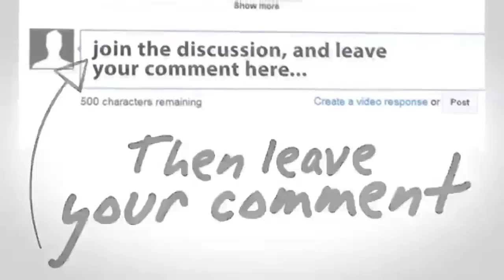Insiden Rossi Vs Marquez MotoGP Serpang 2015 Jadi Trending Topik ~ Berita Hari Ini 26 Oktober 2015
Dorna Melalui Race Director Layangkan Surat Investigasi Lorenzo Marquez
Pihak penyelenggara Dorna melalui Race direction beberapa saat yang lalu baru saja menyelesaikan insiden yang melibatkan Dua rider motoGP dimana telah terjadi pemicu sehingga terlibat konflik antara Marquez Rossi yang menyebabkan salah satu Rider terjatuh.
Setelah Investigasi tersebut Pihak Dorna Melalui race direction melayangkan surat panggilan untuk tindak lanjut investigasi terkait kasus yang di lakukan Marquez Lorenzo. Hal tersebut dinilai Race direction setelah melihat tayangan ulang melalui beberapa kamera terlihat bahwa dengan Jelas Pembalap bernomor 93 Marc Marquez memberikan Jalan kepada Lorenzo. Yang lebih mencurigakan adalah setelah Lorenzo melewati Marc Marquez telah terjadi GAP (Jarak) waktu antara Marquez dan Lorenzo mencapai 2,60"/sec dalam rentang putaran 1 lap.
Terlihat jelas Oleh Race direction bahwa kedua pembalap (Marc - Jorge) harusnya membutuhkan 3 sampai 4 lap putaran untuk membubuhkan jarak 2,60"/sec. Jika kecepatan kedua pembalap selisih +0.781 pada balapan tadi di Sepang Malaysia.
Tindak lanjut ini juga merujuk pada analisa data elektronik yang dilakukan oleh Pembalap Valentino Rossi pada pekan lalu di Phillip Island dimana Marc Marquez mencatat waktu tercepat di lap 14 hingga lap 20-an namun ia masih berkutit di posisi tiga dan mengacak racing line pembalap lain padahal ia sudah mampu melewati Lorenzo dengan GAP di atas +1.00 lebih dengan rata-rata kecepatan 3 pembalap terbawah tanpa Lorenzo.
Hal ini semakin jelas terlihat pada analisa data elektronik Power mesin dan penggunaan Breake yang di lakukan dan kalkulasi waktu/putaran antara lorenzo dan Marquez di Sepang Malaysia, saat berlangsung sesi FP1 sampai F4 Valentino Rossi bukannya tak mencatat waktu baik hingga tercecer di atas posisi 6. Ia sengaja memperlambat kecepatan motornya agar ia bisa memantau kinerja dan Kecepatan waktu antara Marquez dan Lorenzo pada Komputer. Dimana kecurigaan Valentino Rossi akan datanya di komputer berbeda yang membuktikan bahwa dugaan adanya kerjasama Marquez dalam menghambat kecepatannya mengejar Lorenzo nanti saat balapan.
Menilik data yang mencurigakan ini, pihak Dorna melalui Race director telah melayangkan panggilan kepada Lorenzo dan Marc Marquez untuk membenarkan hal tersebut agar fair dan tidak terjadi kecurangan atau usaha sepihak membantu salah satu pembalap dalam perebutan Gelar Juara dunia. Hal ini tentu akan mempengaruhi sportifitas Olahraha dalam dunia motorsport, rating dan kerugian sponsor akibat tidak adanya persaingan sehat dalam perebutan gelar. Demikian di tegaskan Webb